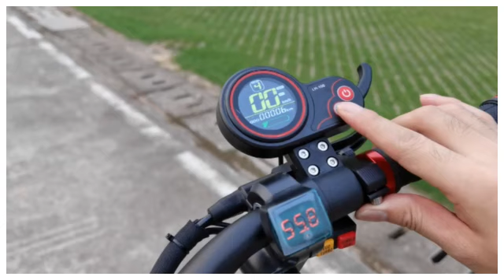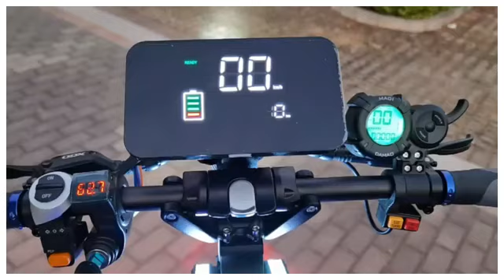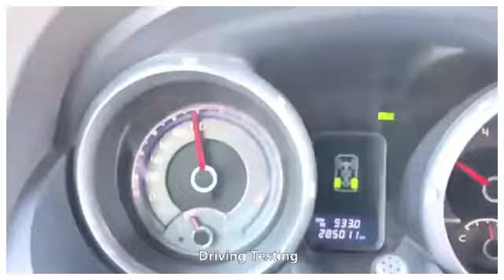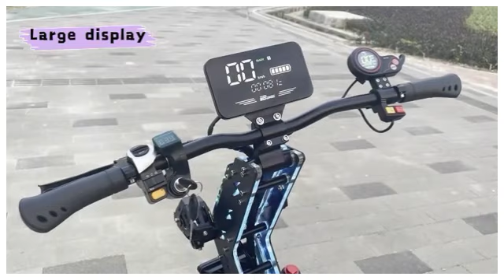Descubre la Emoción Extrema con Nuestro Patinete Eléctrico +150KMH! La Aventura a Tu Alcance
Descubre la Emoción de la Velocidad con los Mejores Patinetes Eléctricos @Drana78

Explora la velocidad máxima y el diseño excepcional con nuestro patinete eléctrico +150KMH. Conquista cualquier terreno y suma estilo a tu aventura. ¡Descúbrelo ahora y vive la emoción en cada viaje!

Sección 1: "Alta Velocidad, Máximo Rendimiento"
Sumérgete en la adrenalina de la velocidad con nuestro patinete eléctrico de alta velocidad, capaz de alcanzar increíbles velocidades de más de 150 km/h. Diseñado para los amantes de la emoción y la velocidad, este patinete no solo es un medio de transporte, ¡es una experiencia única! Con un motor potente y tecnología de vanguardia, cada viaje se convierte en una aventura llena de energía y emoción. Siente la potencia bajo tus pies y disfruta de una velocidad inigualable.

Sección 2: "Todo Terreno, Nada te Detiene"
Explora nuevos horizontes con nuestro patinete eléctrico todoterreno. Diseñado para conquistar cualquier terreno, desde calles urbanas hasta senderos accidentados, este patinete es tu compañero perfecto para la aventura. Sus robustas ruedas todoterreno y sistema de suspensión avanzado te permiten desafiar los límites, superando obstáculos con facilidad. No dejes que nada te detenga; Con este patinete, la libertad de movimiento se une a la emoción de la velocidad.

Sección 3: "Estilo y Comodidad, Todo en Uno"
No comprometas el estilo por la velocidad. Nuestro patinete eléctrico no solo es líder en rendimiento, sino que también es un símbolo de estilo y comodidad. Con un diseño aerodinámico y elegante, este patinete no solo te llevará a tu destino rápidamente, sino que también lo hará con estilo. La comodidad no se queda atrás, con un sistema ergonómico que garantiza un viaje suave y placentero. Descubra cómo la velocidad y el estilo se fusionan en este patinete eléctrico de alto rendimiento.

💥 Enlaces Amazon

SmartGyro Speedway
Patinete Electrico Potente Todoterreno

💥 Enlaces Aliexpress

✅ SpeedBike doble motor 6000W
✅ FLJ Patinete eléctrico,6000W/ 150KM
✅ Patinete eléctrico FLJ X14 de 10000W
✅ FLJ, SK3 Pro, 6000W/7000W
✅ Patinete Carrito de Gol todoterreno
✅ Patinete eléctrico plegable
✅ Citycoco Scooter
✅ EZRaider 6000W
✅ Geofenght Patinete eléctrico